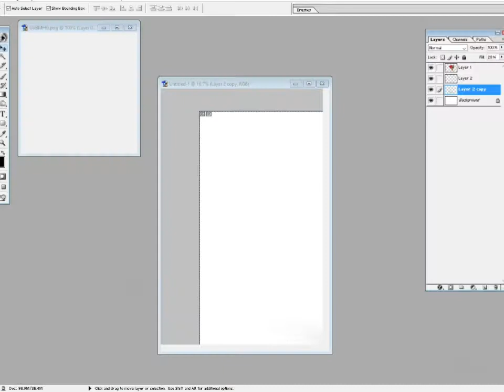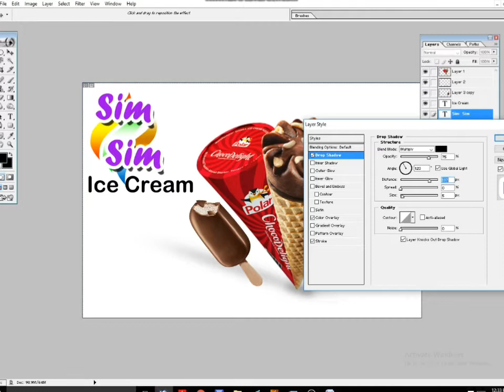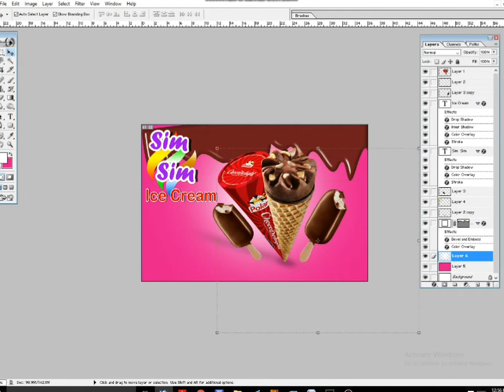Ice Cream design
Ice_Cream_design .. in photoshop

fashion photography trends 2021,

photography industry trends,

photography editing trends 2020,

trends in photography industry 2019,

wedding photography trends 2020,

photography pictures,

photography quotes,

photography app,

photography course,

photography background,

best photography,
hayden

cooph youtube,
5-Minute Crafts GIRL,

photographer apparel,
photography jackets,
cooph leica,

mobile photography

saurabh

saurav meaning

photography tricks

10 photography ideas

photography_tricks_for beginners

hubspot login

hubspot academy

hubspot crm

hubspot blog

hubspot pricing

hubspot careers

david manningvideos,

1
2
3
4
5
6
7
Next

Reviews
Be the first to review
Profiles

Photographer

Are
Clothing store

Mega
Unemployment office
photoscape download,

photoscape online,

photoscape review,

photoscape app,

photoscape filehippo,

photoscape portable,

youtube studio